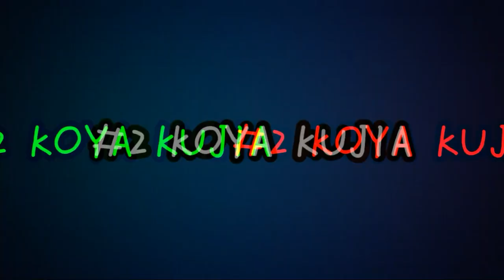Top Places To Visit in Bongaigaon Town | Couple Places Near Bongaigaon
To Places To Visit in Bongaigaon - A View Of Bongaigaon | Best Places in Bongaigaon : Guys, here you would see all the best places of Bongaigaon. This places is very attractive and beautiful, most of the couples and some tourist always used to visit this places. You may also come to this places, this all places comes under Bongaigaon District of Assam. Bongaigaon is mostly preferred by travellers as group or single from all over india. The best season or months to visit the places of Bongaigaon are February, October, and November. There are many tourist places in Bongaigaon, which can be explored by travellers. Local attractions can be visited at any time of the day, be it early morning, afternoon, evening or night, as suitable for travellers. I hope you would like this video...

Important Points Of This Video :-

* Koyakujia Bil : Koya Kujia Eco Park, a project was undertaken by Assam Tourism Development Corporation, is a popular tourist attraction situated near Abhayapuri about 15 kilometers from Bongaigaon. It attracts thousands of local and foreign tourists every season. The vast water land consisting of small islands flourish with myriad flora & fauna. Many migratory birds migrate to this place during the winter.

* Bagheswari Temple : Bagheshwari Temple is a famous temple for religious in Western Assam. The temple is located in the middle part of the city. It is in the place Borpara of the city.

* Bagheswari Hill : Bagheswari hill is situated in the middle of the city. From the highest point of the hill, a beautiful view can be seen of the whole city. Here is also a nice Shiv temple in the highest point.

* Jogighopa and Pancharatna : Jogighopa and Pancharatna are two historic sites situated on either bank of Brahmaputra river, in Assam. Pancharatna lies on the southern bank and is about 160 kilometers west of Guwahati by road. Jogighopa lies on the northern bank and is about 212 km from Guwahati by Northern Highways. Some cubicles which are cut on step rocks, supposed to have been used by monks for meditation in the medieval period, are found here. Most of the caves found in here are very small. Pancharatna boasts some ruins of a post-Gupta temple and some also rock cut ruins including a monolithic Buddhist stupa.

* Kakoijana Reserved Forest : KakoiJana Reserved Forest is an ideal spot for eco-tourism, KakoiJana was declared as a reserve forest in April 1966. Located 15 km away from Bongaigaon city towards the east, now it has been upgraded as a wildlife sanctuary, covering an area around 20 km square.

* Hagrama Bridge : Hagrama Bridge becomes one of the best tourist place of Assam. Every year a new festival that is Dwijing Festival is originated at Hagrama Bridge during the month of December.

* Sanyashi Pahar : Sanyasi Pahar is one of the popular Park located in Bongaigaon. The temple and the hill park of Sanyasi Pahar has awesome Nature and eco friendly.

''About : Our main aim is to make everyone self dependent and to update everyone with the latest information about dailylife activities...